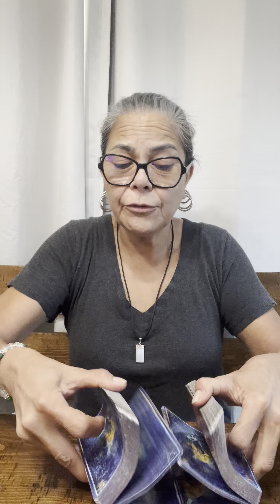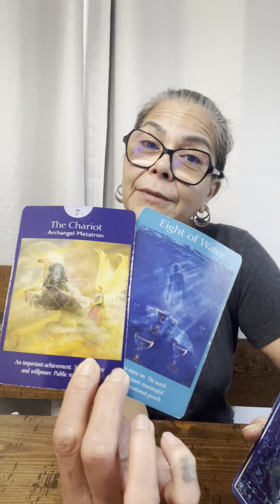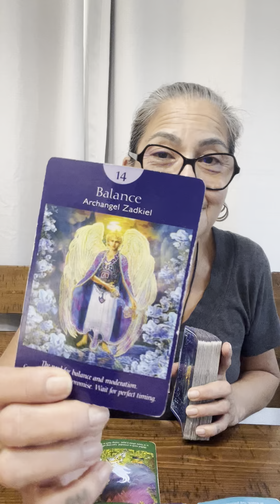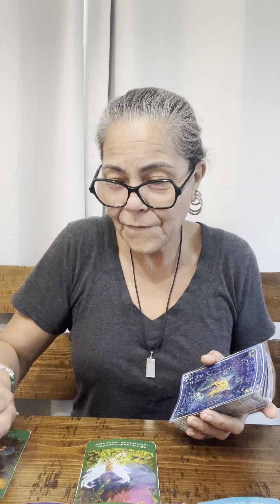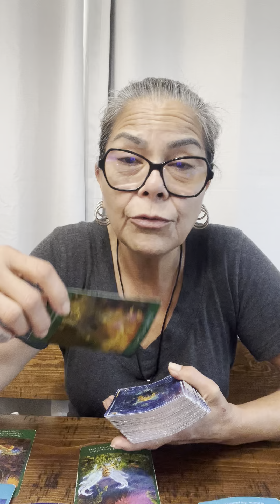Pisces, Abundance Mid-Week Check-in🪬☀️🌙✨🧿